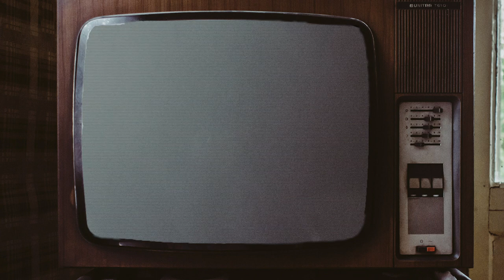My Problem with Naughty Dog | Media Cache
With the newest Last of Us game landing on storefronts this week, Ian decided to take a look at why he's never been able to get into the genre that is "cinematic" games.